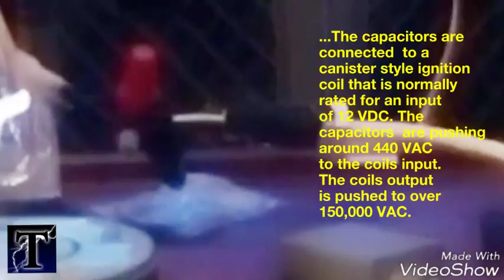Caged Lightening prototype test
This is a prototype  test for a high voltage power supply. I enjoyed the way the arc moved and danced on the magnet below it so I decided to tune the prototype a bit and shoot this video. The design will be showing up in many future Project T-Tech builds as the HV power supply.